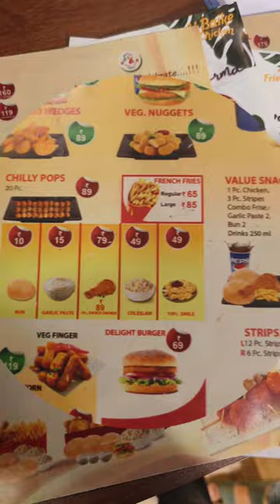ഇത് എന്തൊക്കെ Different Shawarma 😱 Arabic Roll, Tortilla ‼️🤩 Kidilan Items